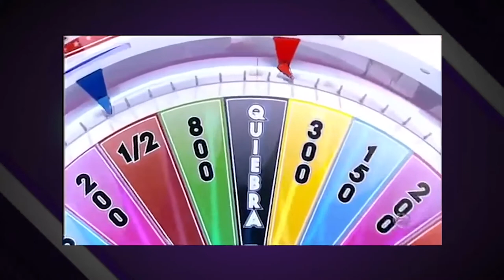Ventilando Ed. Semanal #10: Llamamos a Bárbara, hablamos con Jonás Trueba y preguntamos por Chicote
Ya hemos vuelto después de los tediosos examenes... La noticia de la semana es el lío de Bárbara Rey con Juan Carlos I. ¿Es una novedad o un secreto a voces? Además analizamos las denuncias que le quieren poner a Chicote. Y de restaurantes va la cosa cuando os enteréis de lo que pasó en un McDonald. ¡¡¡Muy fuerte!!!